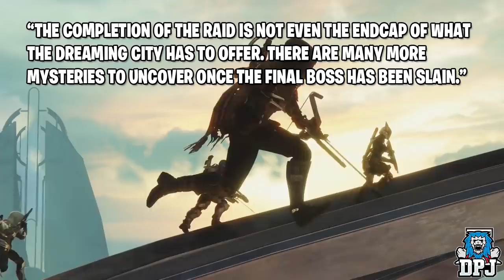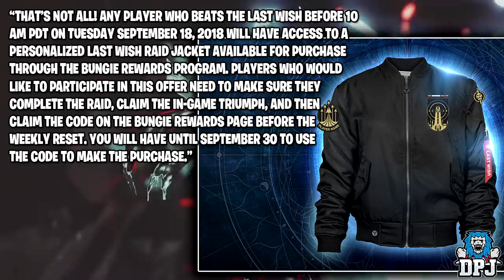Destiny 2 - How To Get One Thousand Voices Exotic & Crucible Class Item - Latest News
News on season 4s Iron Banner & The Last Wish Raid!